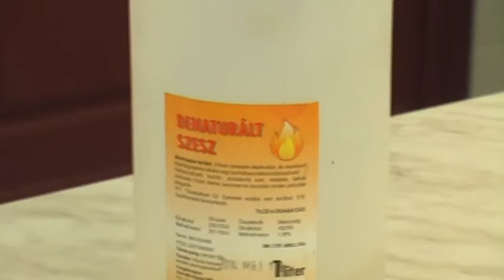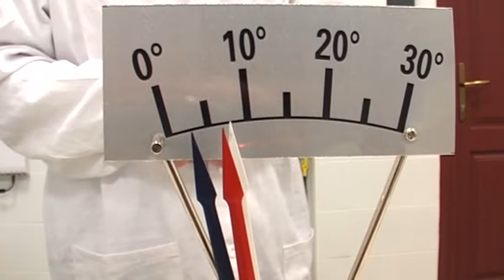Fémek hőtágulása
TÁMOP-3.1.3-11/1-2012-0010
BUDAPEST FŐVÁROS IV.KERÜLET  ÚJPEST ÖNKORMÁNYZATA